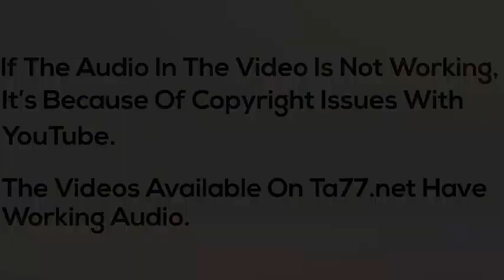Gracen 2 - Pt 1: Latina Clippered Crop (TA77.net Mini)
Description:
Our gorgeous Latina returned for a second, shorter cut - a short, clippered crop. Her boyfriend loved her short hair so she returned to go shorter. Mostly cut with clippers, the video includes the shampooing and styling with plenty of before and after (stills included in video itself). High quality all around. Classic clipper work on thick, dark hair that is still so feminine.

Details:
Year: 2011
Hair Color: Brunette
Cut Style: Crop
Dye: No
Format: mp4
Runtime: 95 minutes